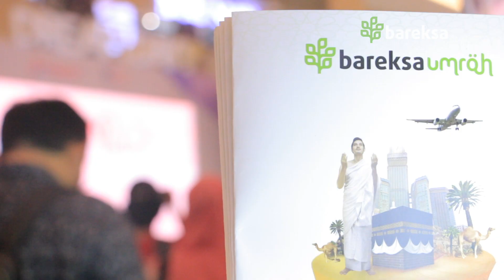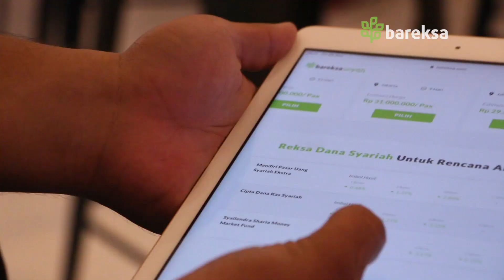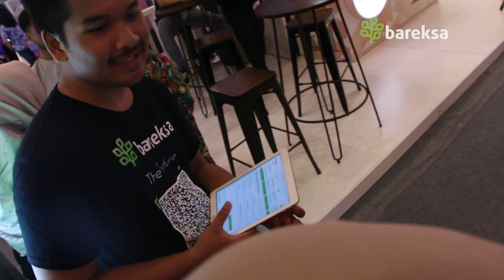Umroh Bareng Milenial dengan Reksadana Syariah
Ibadah umroh adalah ibadah yang butuh persiapan matang baik fisik maupun biaya. Kaum milenial-pun bisa menikmati indahnya beribadah di tanah suci sembari pelesir ke luar negri.

Adalah Bareksa Umroh yang menyediakan tabungan berbasis reksadana syariah untuk siapapun termasuk milenials yang punya hasrat menunaikan ibadah umroh atau memberangkatkan orang terkasihnya hanya dengan menabung mulai dari enam bulan lamanya.

Seperti apa sih keseruan menabung Reksadana Syariah di Bareksa Umroh itu?
TENTANG BAREKSA

Bareksa adalah marketplace finansial dan investasi terintegrasi pertama di Indonesia, yang telah mendapat lisensi resmi sebagai Agen Penjual Reksa Dana dari Otoritas Jasa Keuangan sejak 2016. Marketplace Bareksa menjual produk reksa dana terlengkap dari manajer investasi yang terpercaya di Indonesia dan menguasai pangsa pasar jumlah investor reksa dana di Indonesia.

Selain menjual produk reksa dana, Bareksa juga merupakan salah satu mitra distribusi yang dipercaya oleh Kementerian Keuangan RI untuk menjual Surat Berharga Negara (SBN) ritel secara online. Untuk memberikan edukasi kepada masyarakat umum, Bareksa menyediakan berbagai layanan informasi seperti: data market, konten, riset, analisis, berita, dan lainnya. Bareksa kini telah tersedia dalam aplikasi yang bisa diunduh melalui link Play Store dan App Store.